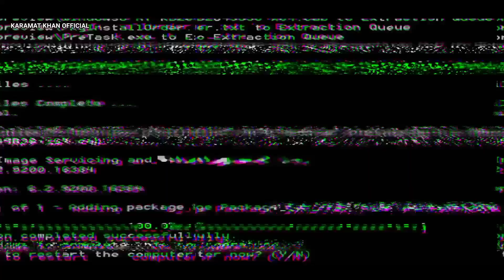Pakistan Vs India | Last Night's Moments From Karachi | Big Match T20 | Mauka MaukaVlog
Pakistan v India
Big Match
sunday
Dubai

This is a video from last night.Pakistani Shaheen's and India Surma's came face to face on the ground of Dubai. The people of both countries were supporting their teams. My friends and I were making memorable moments of our lives in Karachi this evening. These are the videos of the match between Pakistan and India that we made in Karachi.

Music Credit
Rain & tears
Pakistan National Anthem NCS